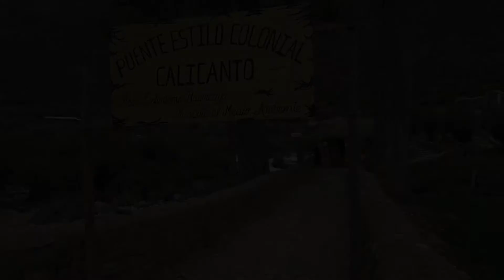HUANCAYA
Visitamos este hermoso lugar y fuimos caminando por un sendero hacia la Laguna Huallhua y sus bellas cascadas; una experiencia inolvidable que pensamos repetir.